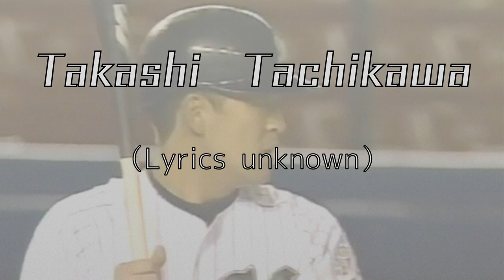Chiba Lotte Marines Takashi Tachikawa Cheering Song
最近立川が不足してきたので
応援歌に国境はねぇ！